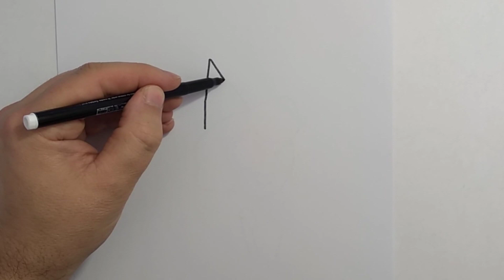How to draw Baroness Von Bon Bon from Cuphead | Learn to Draw step by step